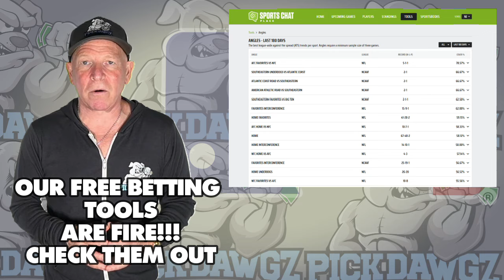Pittsburgh Pirates vs Milwaukee Brewers 4/25/24 MLB Pick & Prediction | MLB Betting Tips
The Milwaukee Brewers face off with the Pittsburgh Pirates in Thursday's MLB Baseball action. Get Mitch's Expert Pick and Prediction for this game.